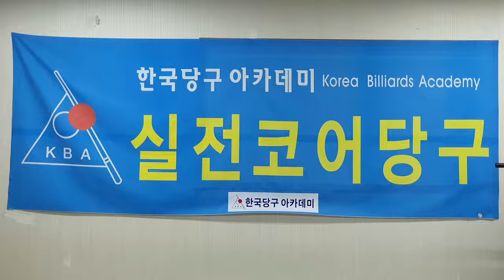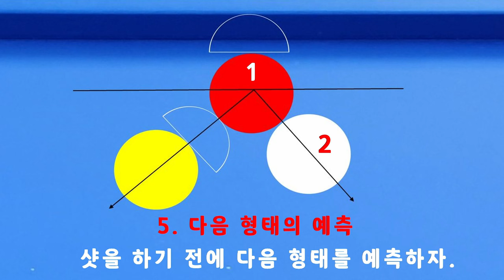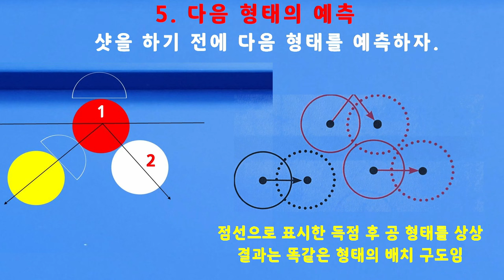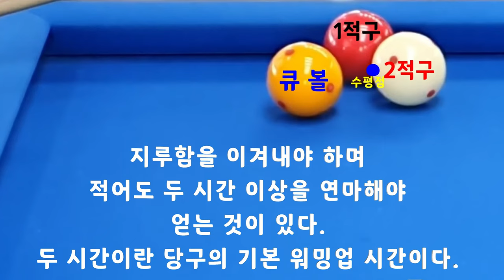[4768] 한국당구아카데미 // 몸반응은 본능인가? / 세리(일단) : 3615(1315)일 / 16208(4149)시간_ 2024.05.06.